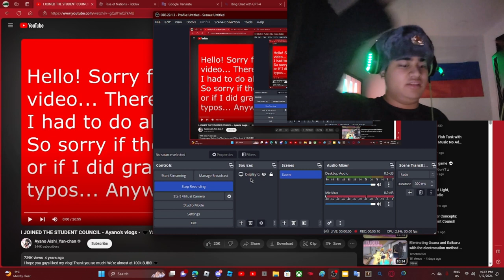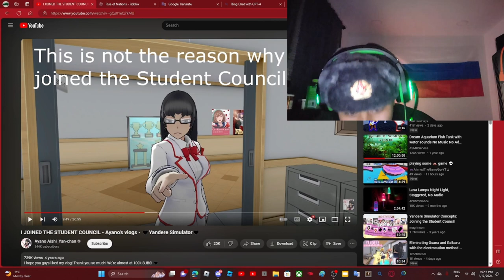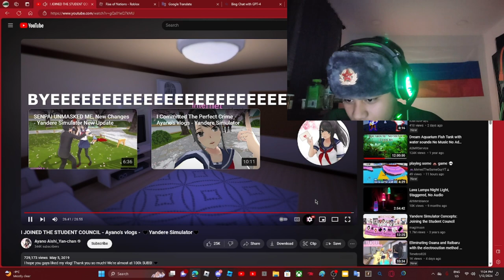This made me jumps off my seat.... (Yandere Sim Reaction)